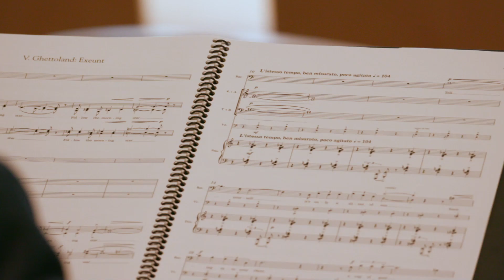Elevating the Art of Music: Richard Danielpour, Rita Dove, Bob Cole, Sam Torres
Immerse yourself in the captivating world of music and creativity as we unite the extraordinary talents of Grammy Award-winning composer Richard Danielpour, Pulitzer Prize-winning poet Rita Dove, Bob Cole of Cole's Woodwind Shop, and the mesmerizing saxophone performance by Sam Torres.

This episode of "AHA! A House for Arts" is a symphony of inspiration, bringing together these remarkable individuals who elevate the arts with their unique contributions.